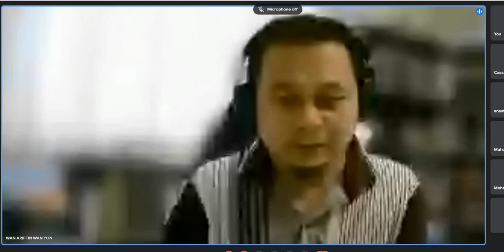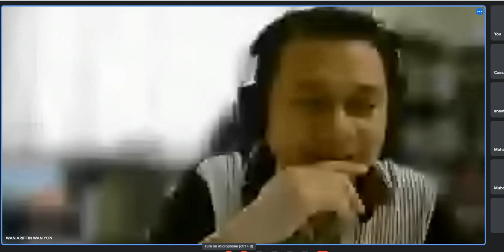BRIEFING CTU 30/6/2021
KELAS USTAZ WAN